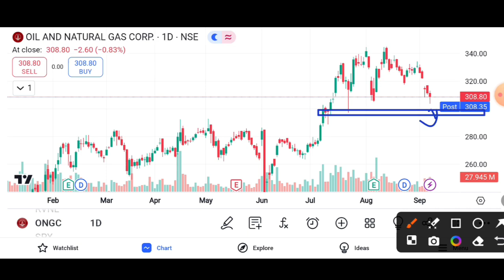ONGC SHARE CONTINUE SELLING || ONGC SHARE LATEST NEWS TODAY || ONGC SHARE TARGET 🎯